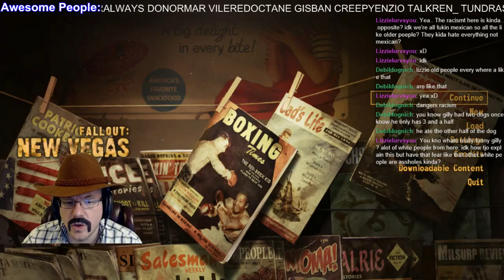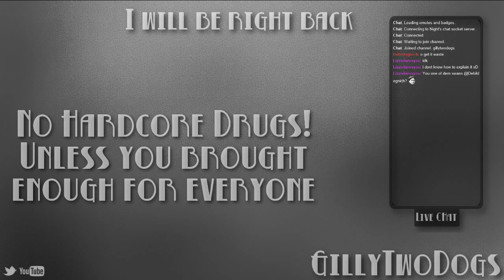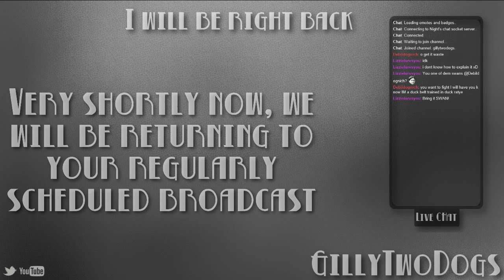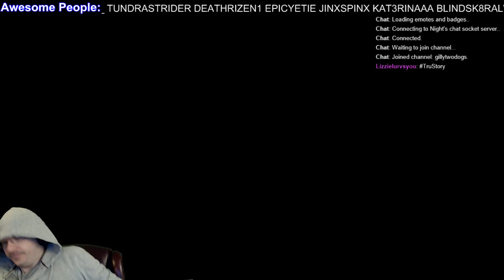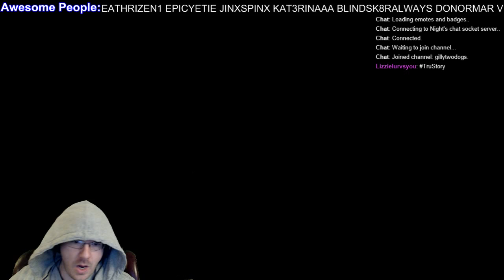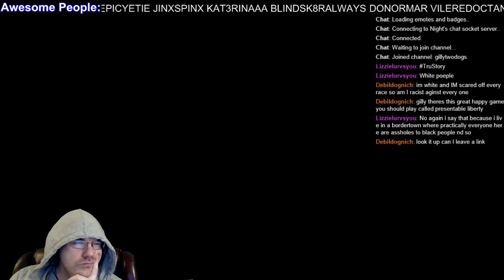Fallout: New Vegas Let's Play Stream 3-20-15 (cont.) - 13 / 16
Fallout: New Vegas Let's Play Stream 3-20-15 (cont.)